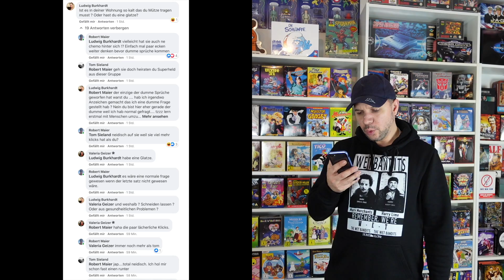GESPERRT! (Schon wieder) Facebook und die Sperren...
Kamera 2: Panasonic HC-V777EG-K Camcorder

Microfon 1: RØDE Lavalier Go Mikrofon

Günstige Ersatzakkus für Sony ZV 1 Kamera:
2X SK Akku Sony NP-BX1

Schnelle, große Speicherkarte:
SanDisk Extreme PRO 128GB SDXC Speicherkarte

*alle oben aufgeführte Partnerlinks beschehren mir ein wenig Provision wenn ihr Artikel über diese Links bestellt, für euch ändert sich am Preis aber NICHTS